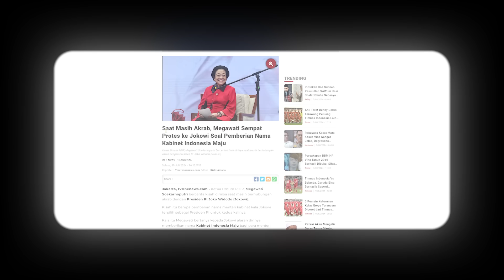Ideologi dan Demokrasi ala Megawati Soekarnoputri | SATGAS KELITIK #15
Jakarta, - Ideologi dan Demokrasi ala Megawati Soekarnoputri | SATGAS KELITIK #15

Halo pemirsa Satgas Kelitik!

Dalam episode yang ke-15 kali ini, Hendri Satrio akan membahas lebih dalam tentang berita terkini terkait posisi Megawati Soekarnoputri yang “sulit ditundukkan” oleh siapapun termasuk rezim Jokowi.

Yuk, Simak selengkapnya di video berikut ini!

SK01
YD03